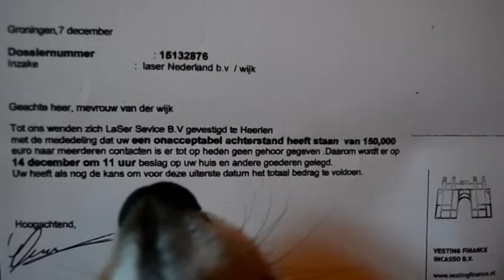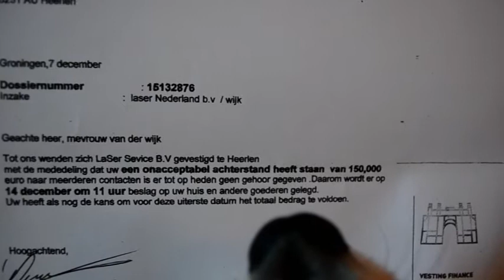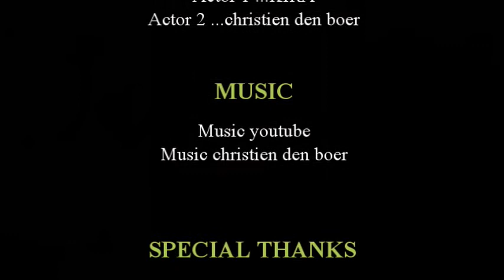Verborgen Schatten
De man van een vrouw overlijd plotseling en laat haar achter met een hogen schulden .Maar haar hond brengt de redding nabij.

ALLE RECHTEN VOORBEHOUDEN. Niets uit deze video mag worden verveelvoudigd, hergebruikt of openbaar gemaakt, in enige vorm of op enige wijze, hetzij elektronisch, mechanisch, door fotokopieën, opnamen of enige andere manier, zonder voorafgaande schriftelijke toestemming.

No part of this video may be reproduced or transmitted in any form or by any means, electronic or mechanical, including photocopy, recording or any information storage and retrieval system, without prior permission of copyright owne